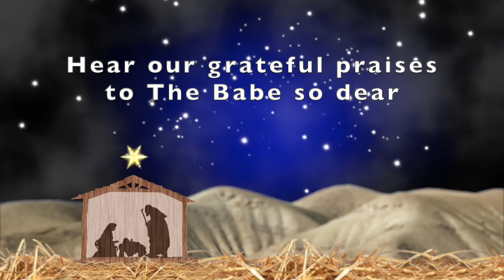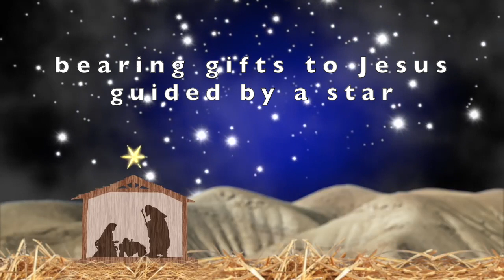SING WE NOW OF CHRISTMAS 🎄🔔 | Instrumental with Lyrics | (Christmas Song)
"Sing We Now Of Christmas" NOEL NOUVELET, literally “Christmas comes anew,” is a tune that dates to the late fifteenth century, and is French in origin.

I love this song in a lot of different flavours. Bells, Harp, or a pounding rock orchestra. The message of the birth of Jesus is great on any instrument.

In this arrangement I tried to combine all the styles together in one arrangement.  I hope you'll enjoy it...